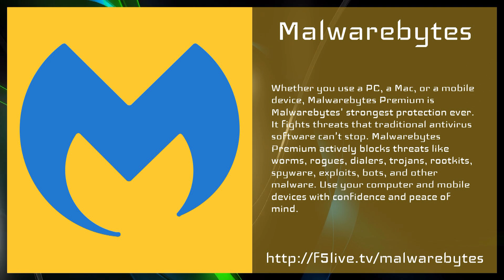Largest data dump of passwords ever hit the internet on July 4th - News From the Tubes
The largest data dump of passwords ever, containing almost 10 billion clear-text passwords, was released on a popular hacking forum this week.

In a staggering revelation, researchers at Cybernews have uncovered what they're calling the largest password compilation ever. The file, titled rockyou2024.txt and released on the Fourth of July, emerged on a popular hacking forum, posted by a user known as ObamaCare. Within this file lies a mind-boggling 9,948,575,739 unique plaintext passwords. This means that there is no encryption and anyone can read the database directly. This collection is the largest database of passwords ever released, making this an unprecedented attack on public safety and security.